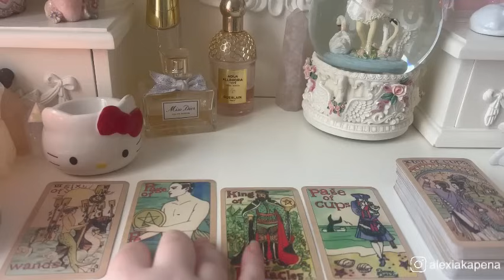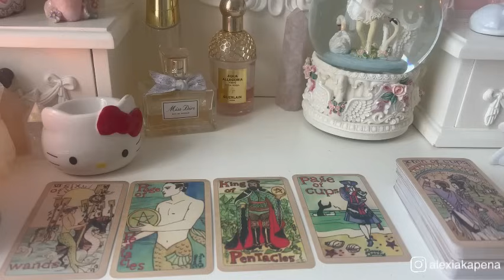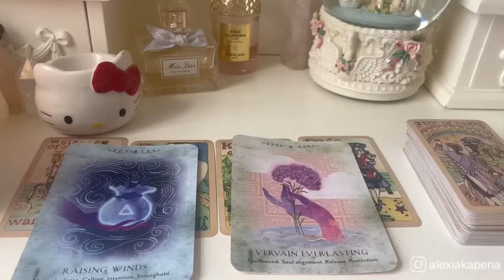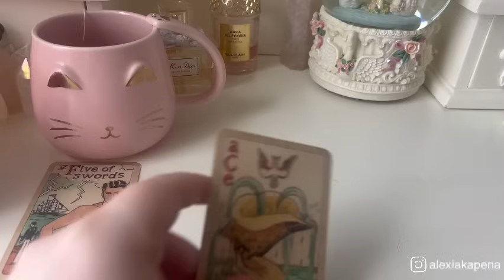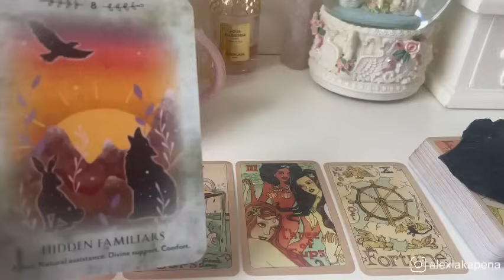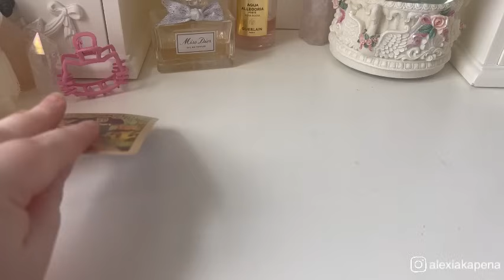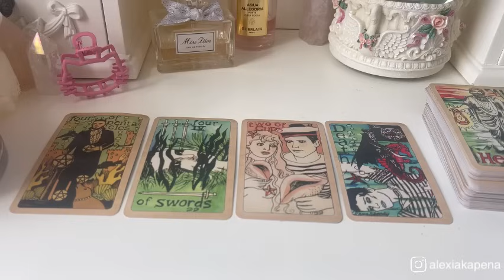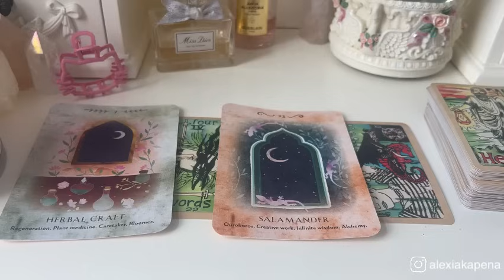PICK A CARD 🔮 What Cycle Am I Stepping Out Of & Leaving For Good? ⭕️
In Vedic astrology, I am a Magha Sun, Dhanishtha Moon & Punarvasu Ascendant.

 🌀TIMESTAMPS🌀
Pile 1 02:00
Pile 2 16:32
Pile 3 35:25

Personal Readings are restocked every Friday. Healing Sessions coming soon.

Information on Personal Readings & Healing Sessions can be found via my website, linked below ⬇️

Please remember that we all see & experience life through our own eyes & with different elements of conciousness. I speak with my truth & my connection the divine, in which you do not always have to align with. I like to look at contrasting opinions as two sides of the same coin. I do not believe in one ultimate truth, rather all of us being moving fragments experiencing small parts of a greater truth.